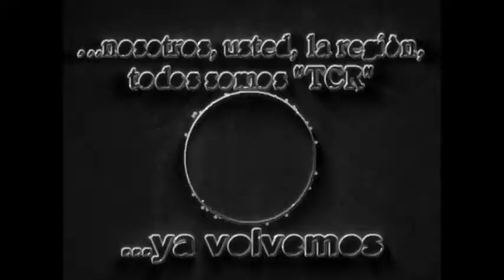09 San Antonio: Grandes Jineteadas en la Localidad